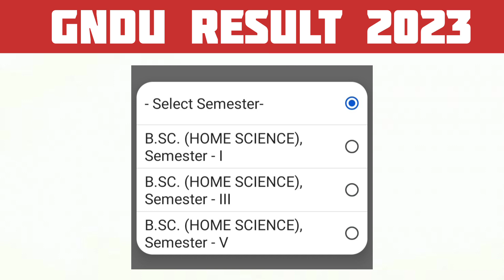Gndu Bsc Economics 1st, 3rd & 5th Semester Result || Gndu Result 2023 || Gndu Odd Semester Result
✓ Gndu Admission
✓ Gndu Datesheet
✓ Gndu Exams
✓ Gndu Result
✓ Gndu News
✓ Gndu Notification